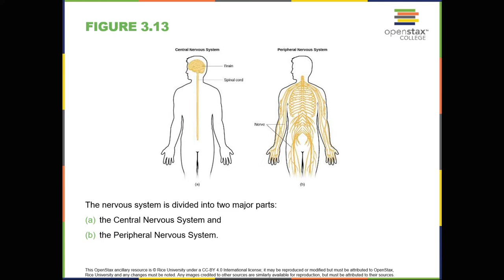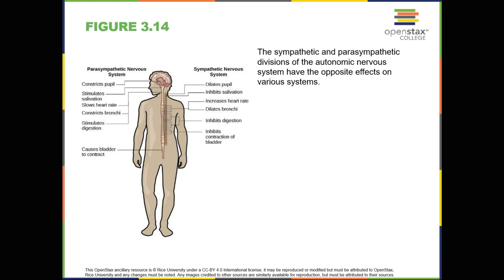OpenStax Psychology 3.3 Parts of the Nervous System